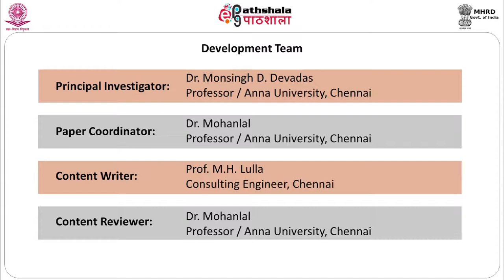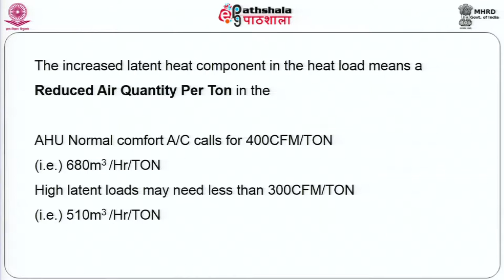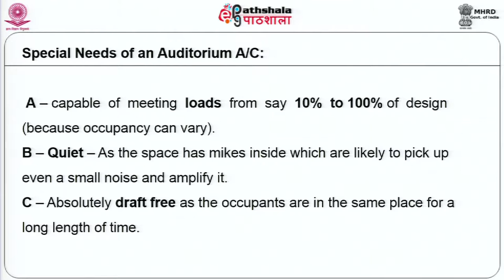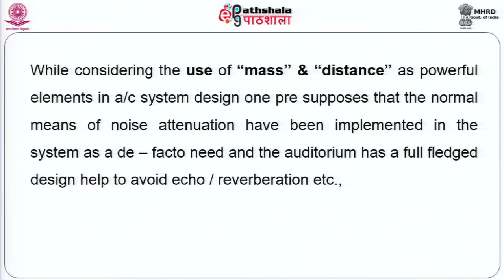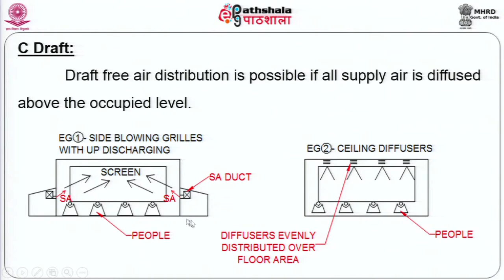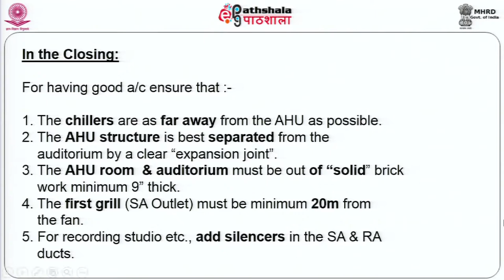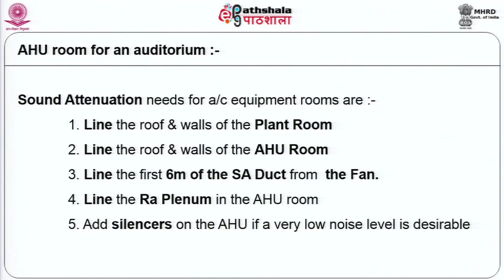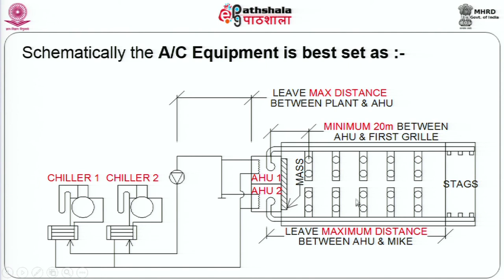AC of the Auditoriums